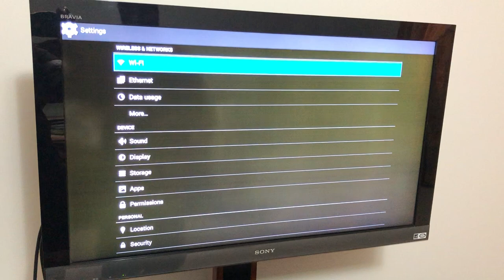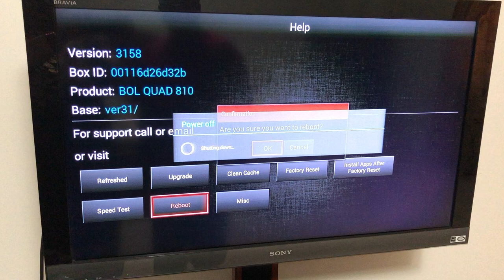After UPGRADE BolTv Box